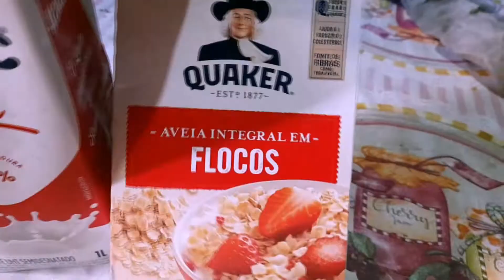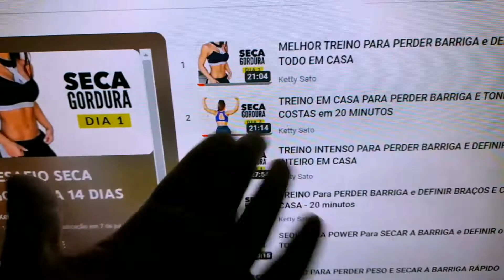ROTINA SAUDÁVEL, CARDÁPIO 1.137 KCAL OQUE EU COMO POR UM DIA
NO VÍDEO DE HOJE EU MOSTRO PRA VCS A MINHA ROTINA SAUDÁVEL, CARDÁPIO 1.137 KCAL OQUE EU COMO POR UM DIA PRA PERDER PESO

♡ I N S T A G R A M : ( DA LOJINHA ) @clouset.souza

♡ Equipamentos que eu uso para gravar :
Celular: Samsung M21S
Editor: Sony vegas / Movavi vídeo suite 2020